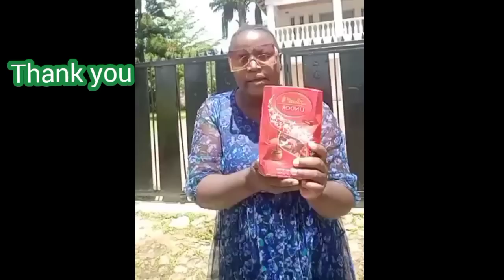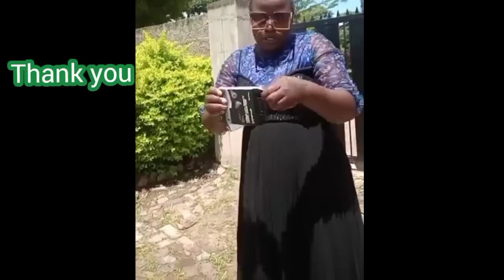Getting presents from my U.K Sister.